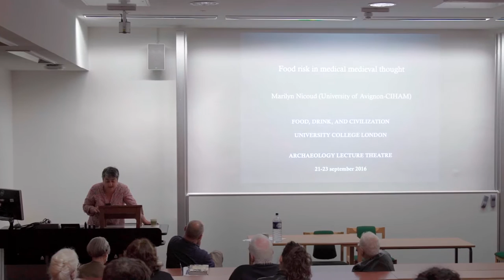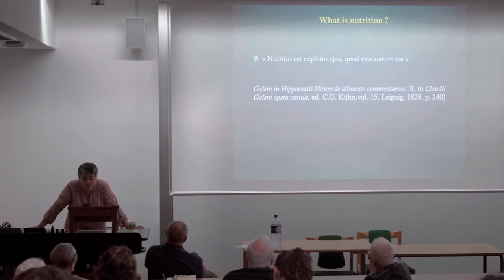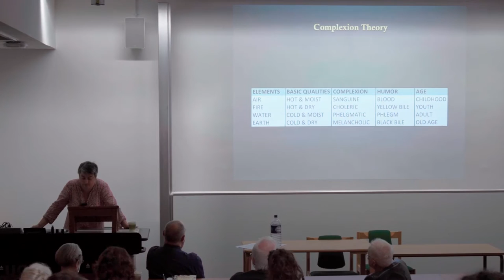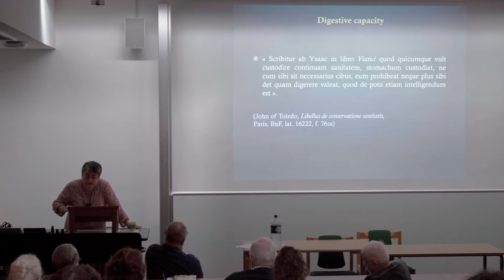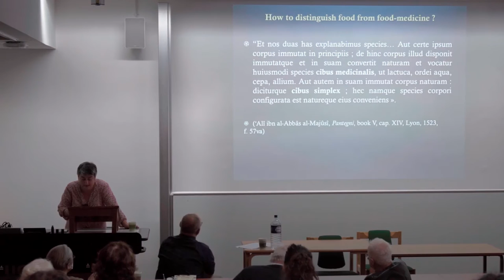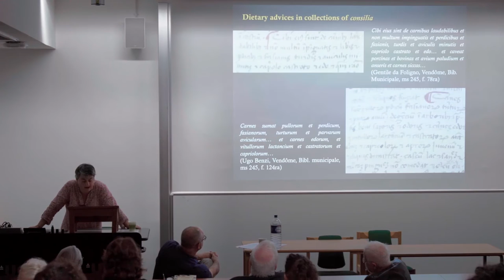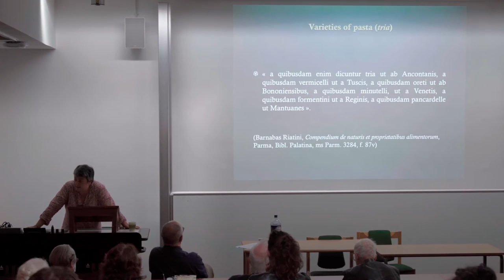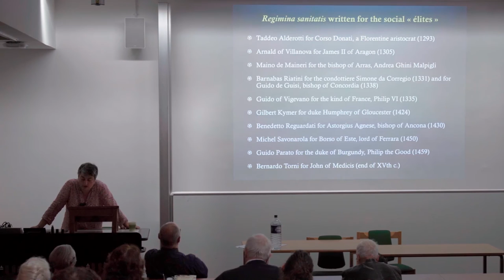CREDOC: Food and Drink: Marilyn Nicoud